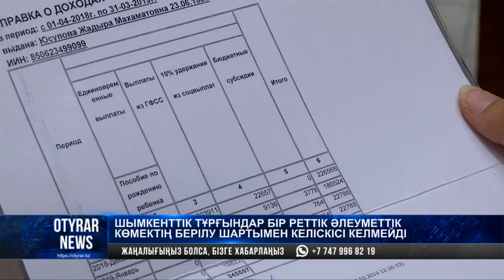Шымкенттік тұрғындар бір реттік әлеуметтік көмектің берілу шартымен келіскісі келмейді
101 мың теңге. Тұрмысы өте төмен отбасыларына тиесілі қаржылай көмекті екінің бірі алғысы келеді. Алайда, бұл жәрдемақының өз талабы бар. Талеп-ережені ескергісі келмейтін тұрғындар жауапты мекеменің табалдырығын тоздырумен әлек. Осылайша олар қызметкерлердің жұмысына кедергісін тузығып, тіпті дау-жанжалға дейін барады екен. Толығырақ бейнесюжетте.